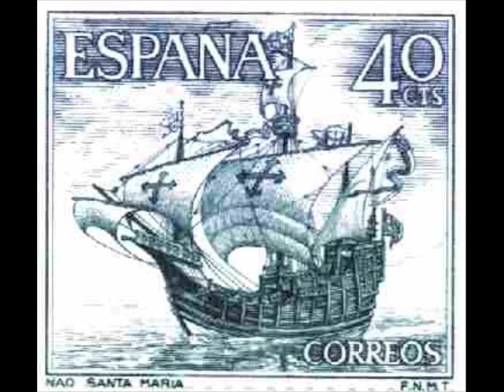Rocky the Explorer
Rocky explores the yard and discovers a new world of tennis balls, at Labrador Retriever Rescue of Florida.